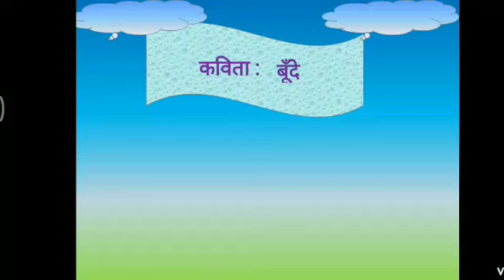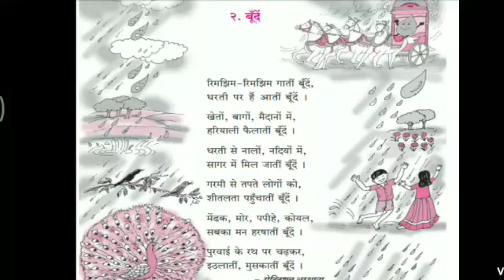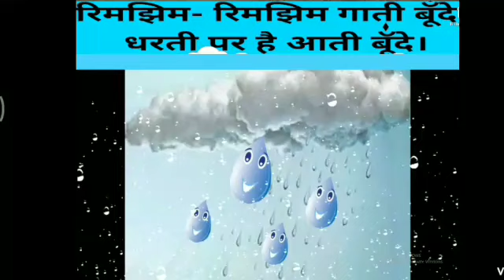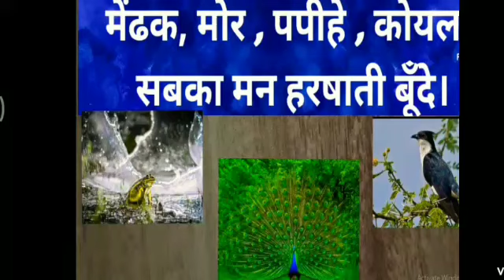कक्षा: 5: हिंदी: कवीता 2: बुँदे